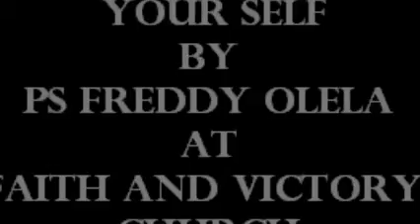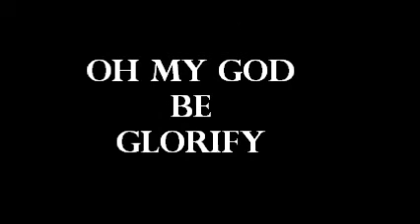Re-positionning yourself By Freddy Olela Part 3 .wlmp.wmv